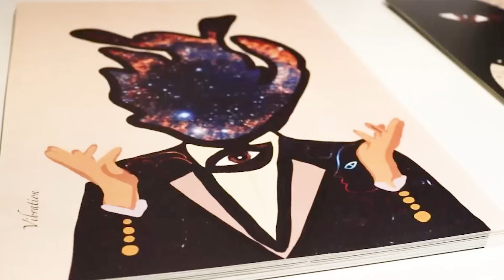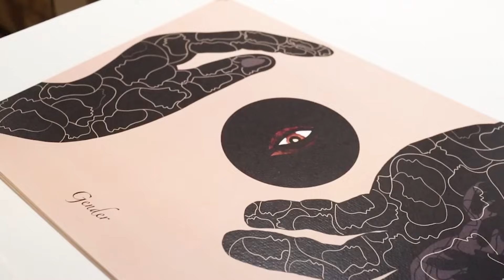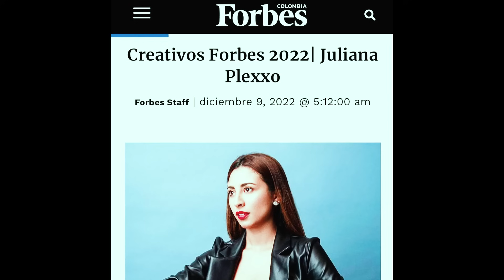Juliana Plexxo y Garage Sales - Ladies Room 🌹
Únete a Las Ladies Paty Terán, Karla Semanate, Yuliett Villa y Macarena Valarezo en una edición especial de Ladies Room. Disfruta de una noche llena de música y conversaciones inspiradoras con la estrella latina Juliana Plexxo, quien compartirá todo sobre su proyecto "Garage Sale" y las historias detrás de sus grandes éxitos.